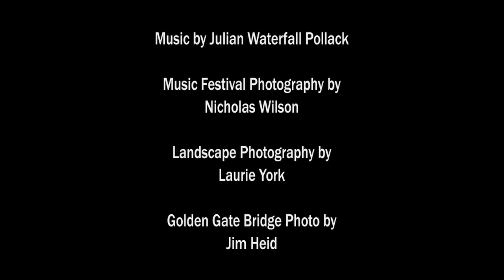Mendocino Music Festival 2012 - 26th Season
Allan Pollack, Conductor and Artistic Director of The Mendocino Music Festival, highlights "the world's best kept secret" currently in it's 26th year!